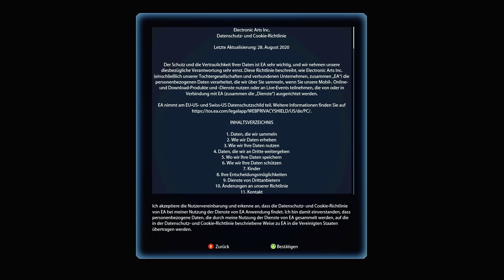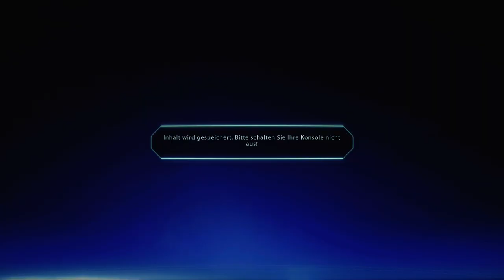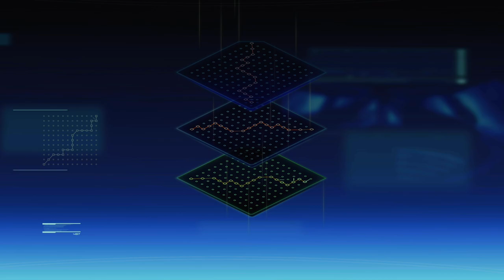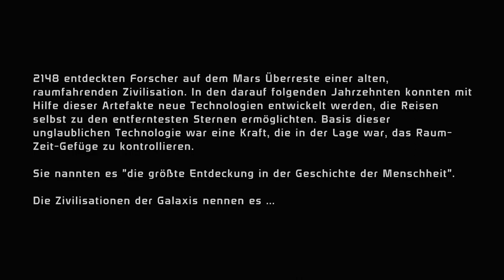✪ Lets Play Mass Effect 1 (Legendary Edition) ⚔ deutsch xbox sx / #01 Schansen Shepard am Start ✪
EINE LEGENDE KEHRT ZURÜCK!

Entdecke die epische Saga erneut!
Zum Umfang der Mass Effect Legendary Edition gehören die Einzelspieler-Basisinhalte sowie über 40 DLCs der hochgelobten Spiele Mass Effect, Mass Effect 2 und Mass Effect 3, darunter auch spezielle Promo-Waffen, -Rüstungen, und -Packs - alles in überarbeiteter und für 4K Ultra HD optimierter Form.

Überlege dir deine Entscheidungen gut!
Deine Entscheidungen werden nahtlos von einem Spiel zum nächsten übernommen. Jede deiner Entscheidungen, beeinflusst den Ausgang jeder Mission, Beziehung und Kämpfe - und sogar das Schicksal der Galaxie selbst.

Erlebe die Legende von Shepard!
Erstelle deinen Charakter, vom Aussehen und seinen Fähigkeiten bis hin zum eigenen Arsenal, und führe anschließend deine Elite-Aufklärungstrupp durch eine Galaxie im Aufruhr.

REMASTERED UND OPTIMIERT FÜR 4K ULTRA HD
Erlebe die kinoreife Saga in atemberaubendem 4K mit verbesserten Grafikeffekten, Texturen und Modellen. Umfasst moderne Grafikverbesserungen, eine aktualisierte Benutzeroberfläche und mehr.

Spiel komplett auf Deutsch!

*👉 Findest du im Xbox store für 14,99

MEIN EQUIPMENT